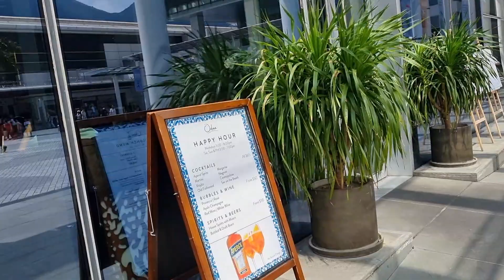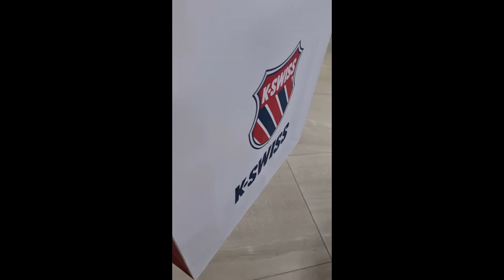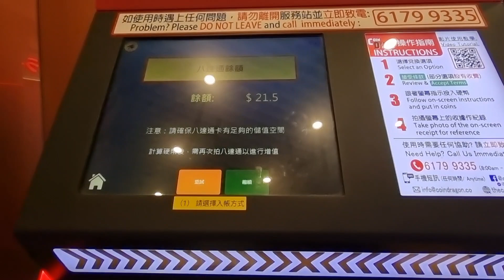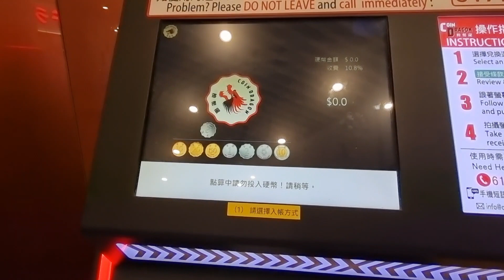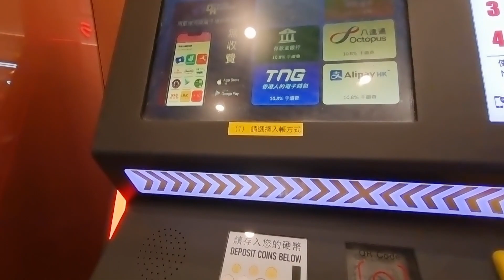come w/ me at CITYGATE OUTLET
namili ako ng sapatos ng aking mga junakis